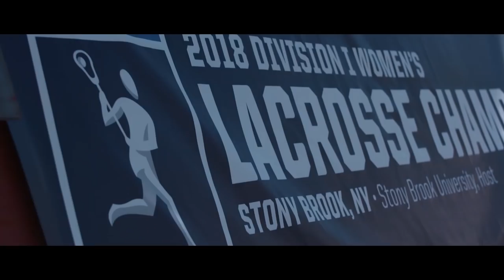JMU Lacrosse | "Scene 1-4: Journey to a National Championship"